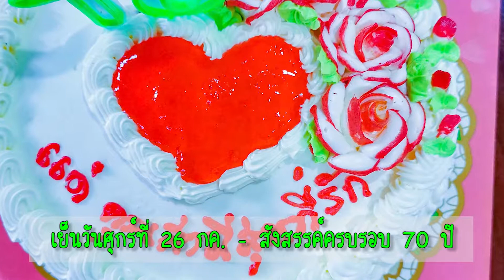สังสรรค์วันเกิด (26 ก.ค. 2562)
วันที่ 26 กรกฎาคม ของทุกปีคือวันครบรอบวันเกิดของผม ซึ่งผมและเพื่อนๆ ก็ได้จัดเลี้ยงสังสรรค์ฉลองกันในกลุ่มเล็กๆ เหมือนเช่นทุกปีที่ผ่านมา  ครับคืนนั้นสนุกมากงานดำเนินไปจนถึงห้าทุ่มเศษจึงลากัน สำหรับรุ่นผมบรรดา สว. ทั้งหลายนอกจากต้องการสุขภาพที่ดีแล้ว ความสุขทางใจที่จะได้รับคือมิตรภาพที่มั่นคงและจริงใจจากเพื่อนๆ ซึ่งจะเป็นยาอายุวัฒนะที่จะช่วยต่ออายุขัยให้ยืดยาวออกไปได้อีกช่วงหนึ่งครับ